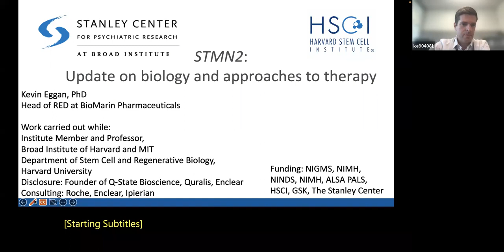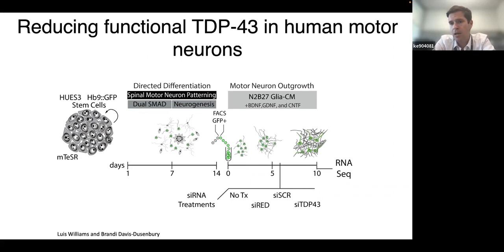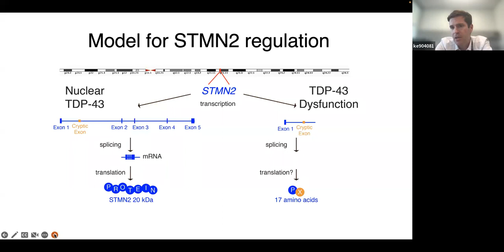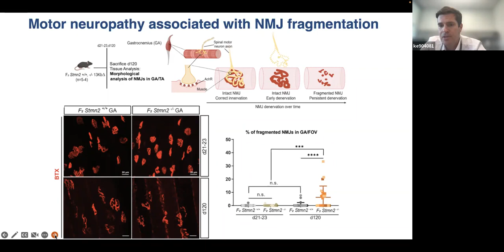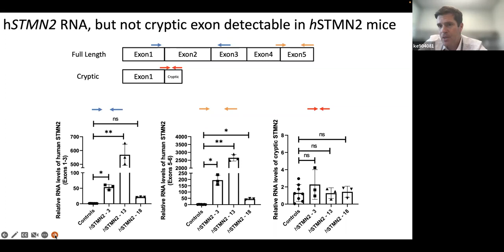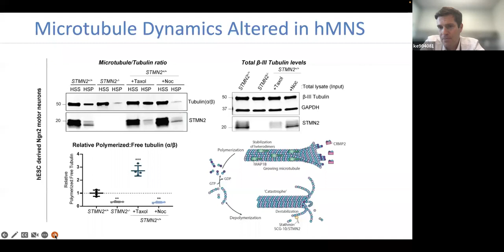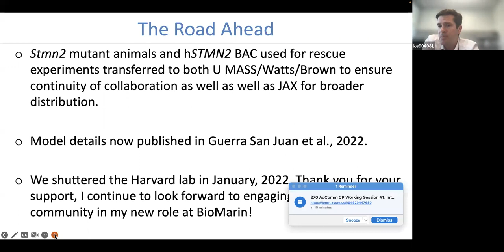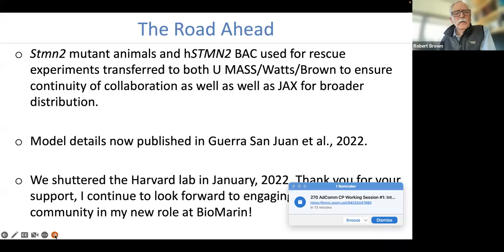Scientist Stories: Kevin Eggan, Treating and Potentially Curing ALS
Kevin Eggan, Ph.D., joined BioMarin in October 2020 and serves as Group Vice President, Head of Research and Early Development. He is responsible for the execution of BioMarin’s discovery research programs, helping to shape the vision and long-term growth of our company through the oversight of an exceptional research pipeline of first- or best-in-class therapies.

Prior to joining BioMarin, Dr. Eggan served as a tenured Professor in the Department of Stem Cell and Regenerative Biology at Harvard University, Director of Stem Cell Biology for the Stanley Center for Psychiatric Research at the Broad Institute, and an Institute Member of the Broad Institute of Massachusetts Institute of Technology (MIT) and Harvard.

Dr. Eggan earned a B.S. degree in microbiology and immunology from the University of Illinois and a Ph.D. in biology from MIT, where he focused on cloning, stem cells and reprogramming after nuclear transfer under the guidance of genetics pioneer Rudolf Jaenisch, Ph.D. He remained in the Jaenisch lab for a one-year post-doctoral position at the Whitehead Institute for Biomedical Research, where he conducted a study with Nobel laureate Richard Axel, M.D.

Dr. Eggan has published 130 scientific articles and holds 13 patents. He received the MacArthur Foundation’s “Genius Grant” and was named one of 50 Howard Hughes Medical Institute Early Career Scientists, among other distinctions. In addition, Dr. Eggan has served on the Scientific Advisory Boards of Ipierian, Roche and Angelini Pharma.